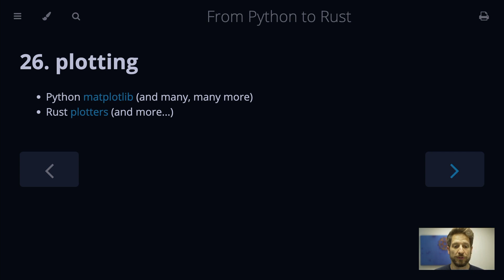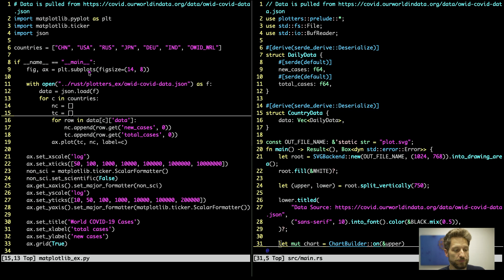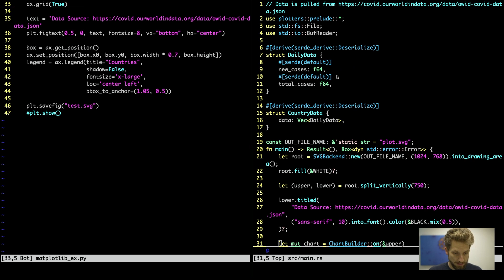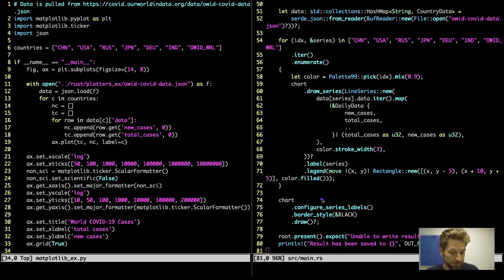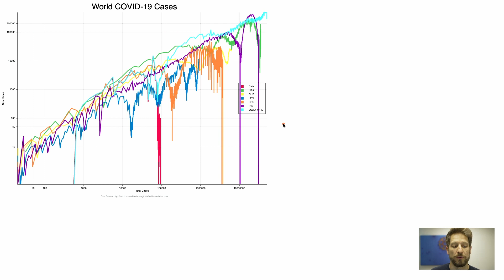26. Plotting - From Python to Rust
introduction into plotting with Python and Rust

Source code for this episode (and the others of the series) can be found